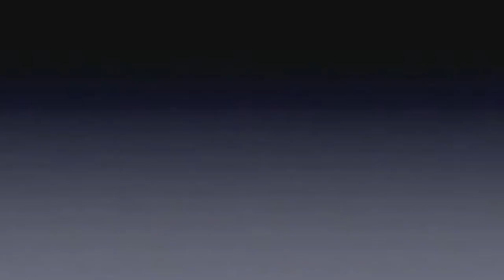DI MOLFETTA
Descripción